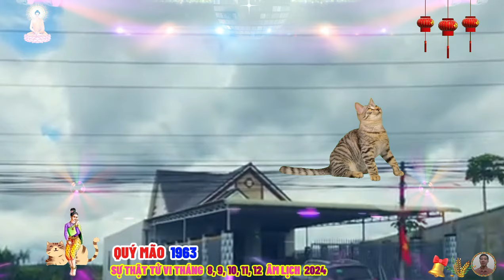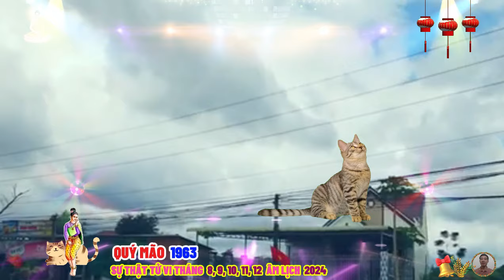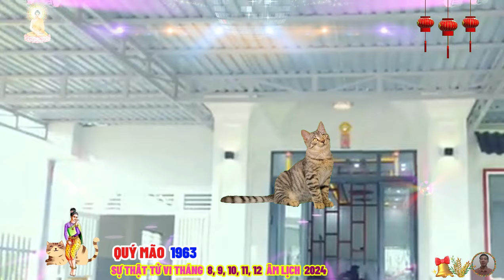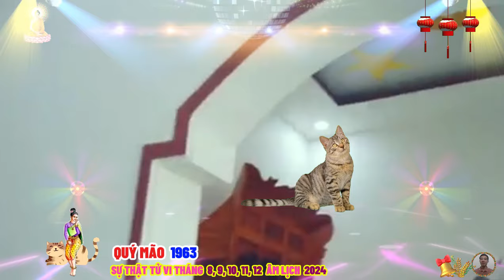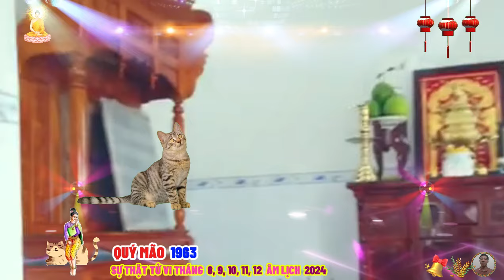☯ Chấn Động Sự Thật Bất Ngờ 5 Tháng Cuối Năm 2024 QUÝ MÃO 1963 Phật Độ HẾT KHỔ ĐỔI ĐỜI CỰC GIÀU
người tuổi quý mão sinh năm 1963, là tuổi con mèo, tuổi quý mão thuộc mệnh kim, là kim bạch kim, hay còn gọi là vàng trang sức, là con giáp đứng thứ tư trong thứ xếp hạng 12 con giáp.
 quý mão là hình ảnh những con người thông minh, mưu trí, nhanh nhẹn và có con mắt tinh tế, nhìn xa trông rộng, người tuổi này rất tốt bụng, nhiệt tình và luôn sẵn sàng giúp đỡ những người gặp khó khăn, họ có khả năng thích nghi với hoàn cảnh, chịu đựng những áp lực của công việc, cuộc sống.
 quý mão là người rất tinh nhanh, thông minh và cực kỳ nhạy bén nên họ luôn thành công trong lĩnh vực toán học hay kế toán, quý mão sống rất tình cảm, thích yên ổn, luôn nhạy cảm, là người đối đáp giỏi giang, khéo léo, thông minh, yên ổn, may mắn, làm việc siêng năng, tài lộc không thiếu.